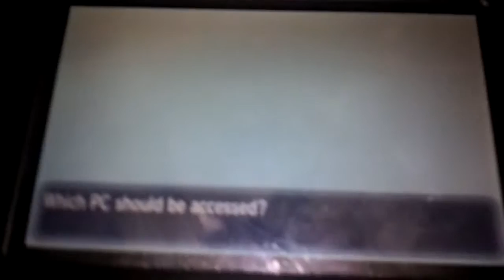My new pokemon!!